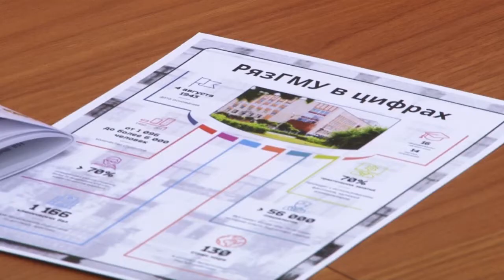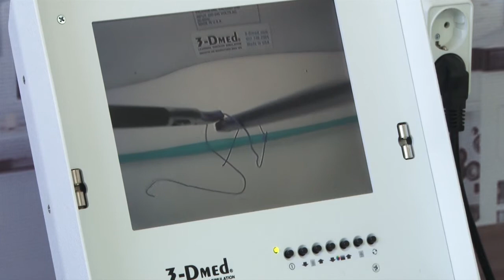Твёрдая рука и зоркий глаз